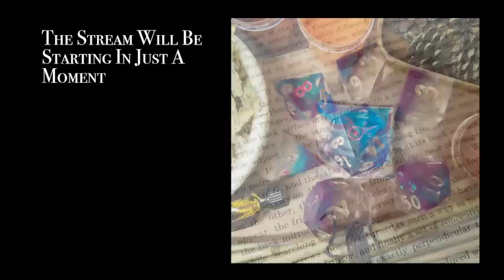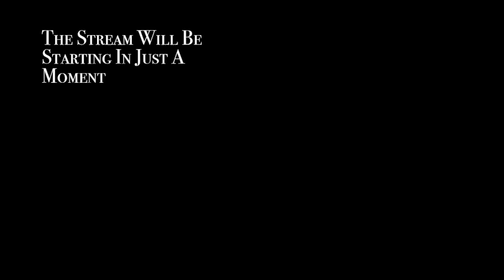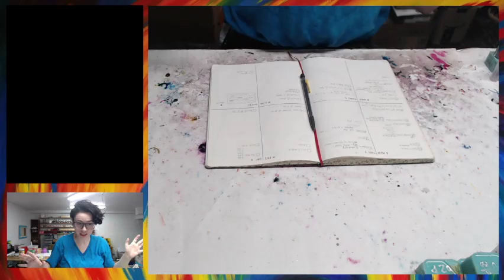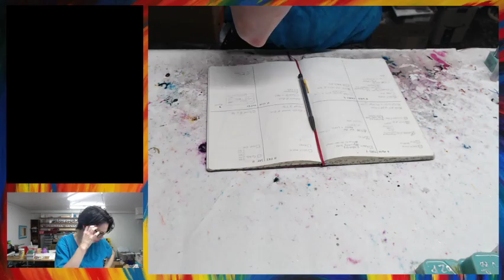Making Graveyard Dice & Floral Keycaps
There were some real banger dice this time. Graveyard dice, lantern dice, some keycaps with flowers and moss, and a jumbo d20 with flowers and a real moth in it!